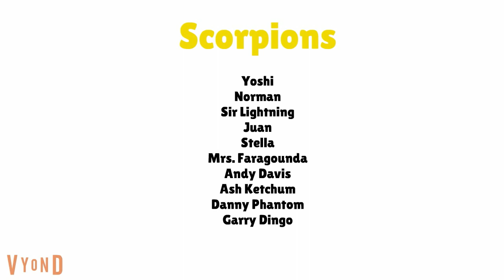Lights, Camera, Character Elimination Again (S8) - Episode 1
Our contestants have to guess the celebrity that's shown on the screen!

Feel free to request the next challenge in the comments!